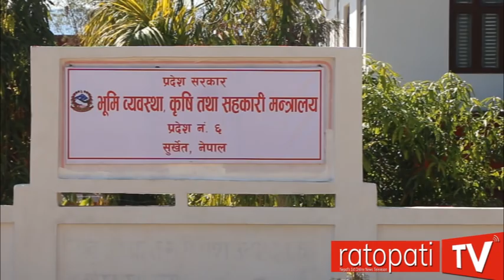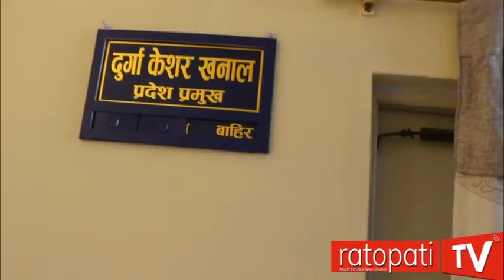यस्तो भद्रगोल छ प्रदेश नं. ६ का प्रदेश प्रमुखको कार्यालय